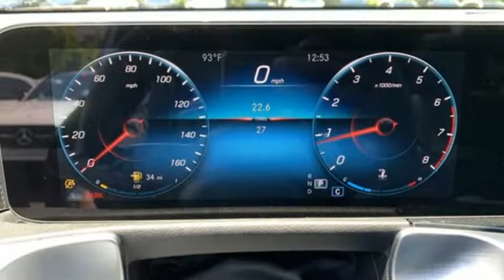New 2022 Mercedes-Benz GLB Atlanta GA Sandy Springs, GA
Year: 2022
Make: Mercedes-Benz
Model: GLB
Trim: GLB 250 SUV
Engine: 4 2.0 L
Transmission: Automatic
Color: Mountain Grey Metallic
Interior: Black
Stock #: G3459
VIN: W1N4M4GB1NW236139
WHEELS: 7.5J X 19 10-SPOKE W/MATTE BLACK ACCENTS -inc: Tires: 235/50R19, SPIRAL LOOK TRIM, SIRIUSXM RADIO, PREMIUM PACKAGE LITE -inc: Power Folding Side Mirrors, 10.25 Digital Instrument Cluster, Auto-Dimming Rearview & Driver-Side Mirrors, KEYLESS-GO, 115V Outlet, 10.25 Media Display w/Touchscreen, PARKING ASSISTANCE PACKAGE -inc: Active Parking Assist, Surround View System, PANORAMA ROOF, MOUNTAIN GREY METALLIC, HEATED FRONT SEATS, GARAGE DOOR OPENER, BLACK, MB-TEX UPHOLSTERY. This Mercedes-Benz GLB has a dependable Intercooled Turbo Premium Unleaded I-4 2.0 L/121 engine powering this Automatic transmission.* Experience a Fully-Loaded Mercedes-Benz GLB GLB 250 *Window Grid Antenna, Wheels: 7.5J x 18 Twin 5-Spoke, Wheels w/Silver Accents, Voice Activated Dual Zone Front Automatic Air Conditioning, Turn-By-Turn Navigation Directions, Trunk/Hatch Auto-Latch, Trip Computer, Transmission: 8-Speed DCT Dual-Clutch Automatic -inc: shift paddles and DYNAMIC SELECT, Tires: 235/55R18, Tire Specific Low Tire Pressure Warning, Systems Monitor, Strut Front Suspension w/Coil Springs, Smartphone Integration, Smart Device Remote Engine Start, Side Impact Beams, Roof Rack Rails Only, Roll-Up Cargo Cover, Remote Releases -Inc: Power Cargo Access, Remote Keyless Entry w/Integrated Key Transmitter, 4 Door Curb/Courtesy, Illuminated Entry and Panic Button, Redundant Digital Speedometer.* Visit Us Today *Live a little- stop by RBM of Atlanta located at 7640 Roswell Road, Atlanta, GA 30350 to make this car yours today!

Address:
7640 Roswell Road